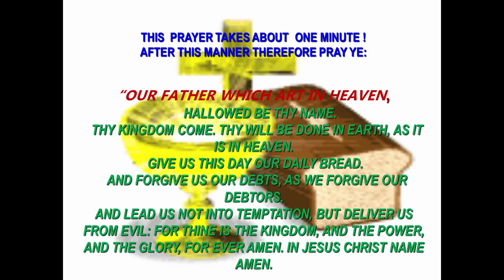PRAYER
Copy righted  material.
Jenet Abraham